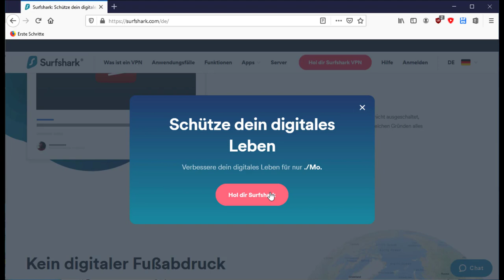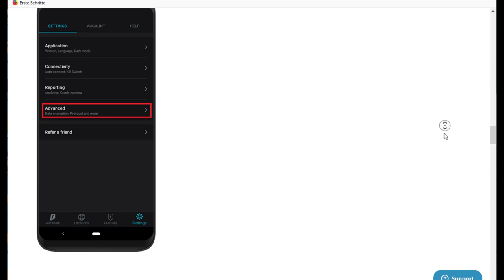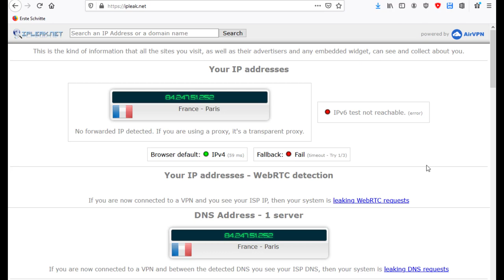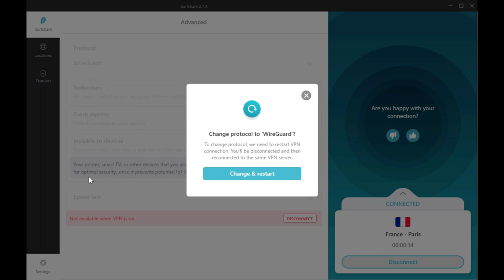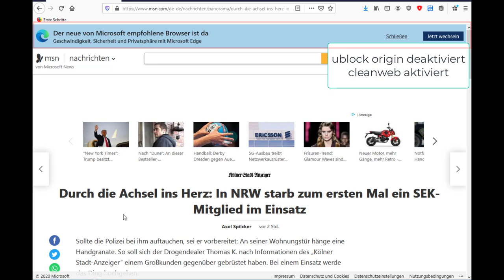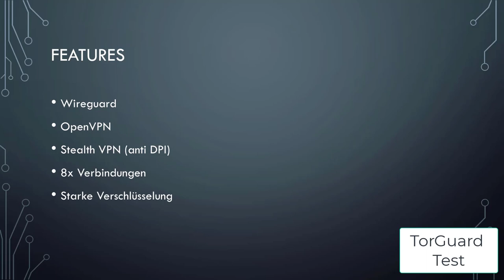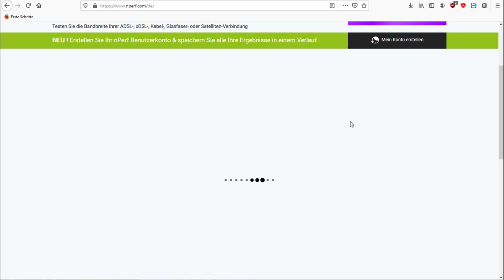Surfshark VPN Test: Nur Marketing oder doch guter VPN?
00:00 Intro
00:16 Surfshark Geschwindigkeit
00:58 Surfshark Sicherheit
02:50 Surfshark Features
04:41 Surfshark Preise
05:50 Outro
In diesem Test Video schaue ich mir den VPN Anbieter Surfshark genauer an.